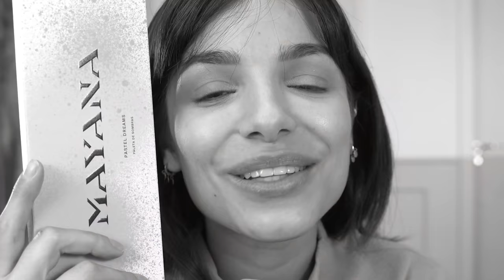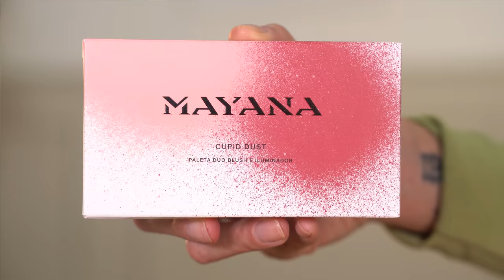TESTANDO MAKES da NOVA MARCA NACIONAL | MAYANA BEAUTY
Capítulos
00:00 Hello
00:22 Paleta de sombras - Mayana
07:51 Delineador Paint it black  - Mayana
09:35 Máscara de cílios Black Splash - Mayana
11:46 Duo blush Cupid Dust - Mayana
13:44 Aplicando iluminador  - Mayana
14:06 Batom matte No Regrets - Mayana
14:28 Batons semi matte - Mayana

Povo, esse video é em parceria com Mayana Beauty, mas a opinião sobre os produtos é 100% minha!